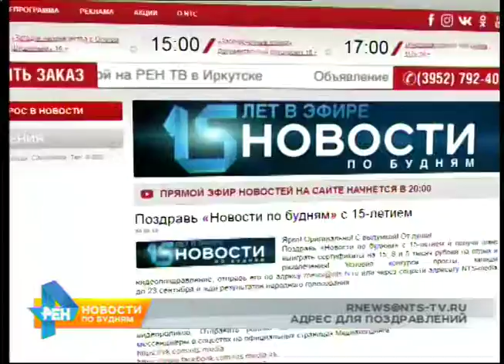Стихотворное поздравления с юбилеем получили "Новости по будням"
Программа "Новости по будням" продолжает принимать поздравления с юбилеем. И нам очень приятно, что телезрители подходят к процессу создания видеоткрыток творчески. Татьяна Поликашина, например, сочинила стихи и подготовила ролик, состоящий из кадров наших сюжетов. Вот лишь небольшой отрывок.

15 лет мы с вами вместе, любимый НТС канал.
И новостей нет интересней - к экрану всех ты приковал.
И всё доступно излагают.
Все журналисты - просто класс!

Благодарим Татьяну за добрые слова. И поздравляем - теперь она претендент на победу в конкурсе, приуроченном к юбилею программы. Чтобы стать его участником, необходимо снять видеопоздравление, залить его на любой облачный интернет-сервис и отправить ссылку на нашу электронную почту. Её адрес - на ваших экранах. Внимание! По просьбам телезрителей мы продляем конкурс на неделю - до 30 сентября!

Лучшие работы будут достойно вознаграждены. Победителей ждут сертификаты на крупные суммы, которые они смогут потратить в ресторане "Авантаж", на "Горе Соболиной", в санатории "Электра" или в лагере "Звёздном".

Ну, а пока вы обдумываете идею ролика, предлагаем послушать, как с юбилеем программу "Новости по будням" поздравляют её бывшие сотрудники.